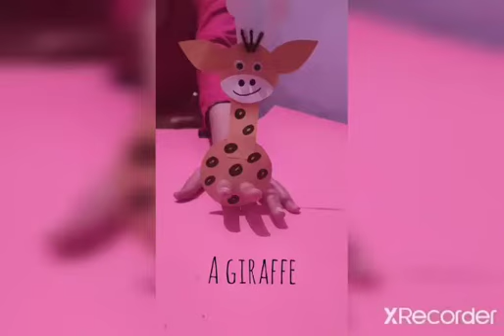Paper puppets Art Deptt 7 11 2020